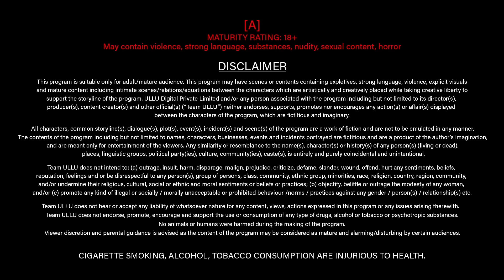Bahu Ne Rakha Sasur Ka Khaas Khayal | Jane Anjane Mein | Season 2 | Ullu Originals | Subscribe Ullu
Story of a married couple, where a wife wants to fulfill all her wishes but with her father in law. She does it all the way she craved, with her unanticipated partner. Watch ' Jane Anjane Mein Season 2'